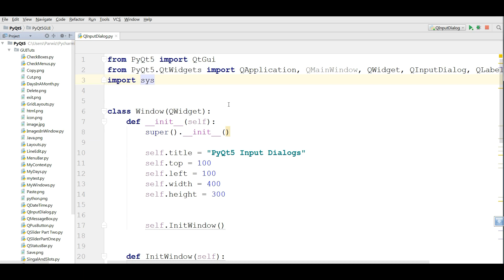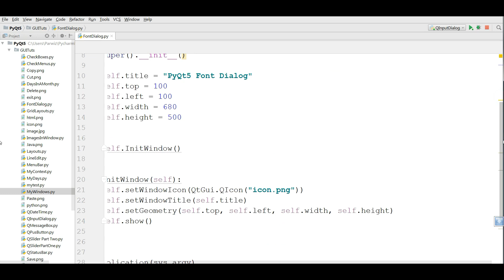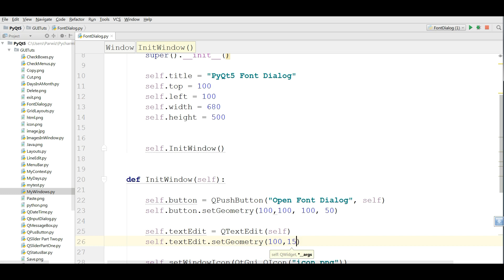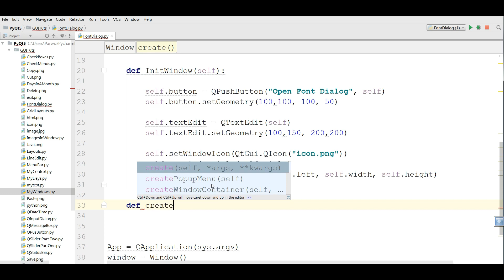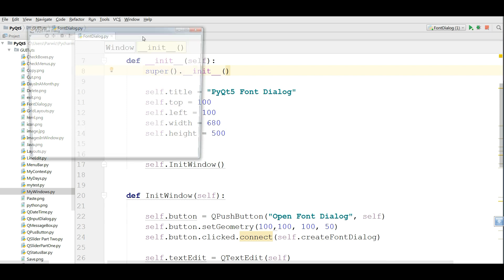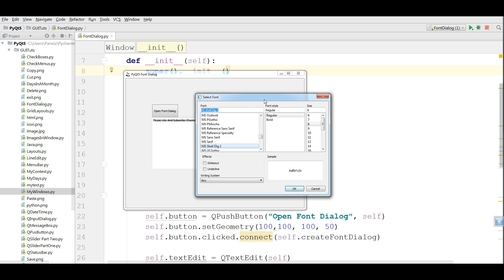26 PyQt5 FontDialog Python GUI Programming With PyQt5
Join My PyQt6 13 Hours Course in Udemy

This Is Our 26 th Video In PyQt5 GUI Programming, In This Video We Are Going To Cover Font Dialog In PyQt5

Complete Playlist Of PyQt5 GUI Programming From Beginner To Advance